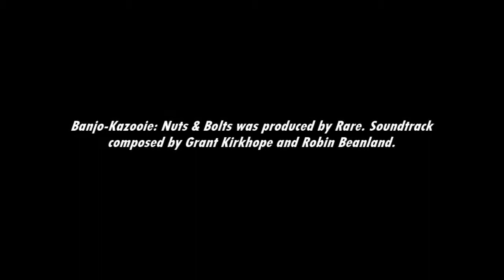[Music] Banjo-Kazooie: Nuts & Bolts - Grappling With Gruntilda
You'll have to race Gruntilda. Because L.O.G. said so.